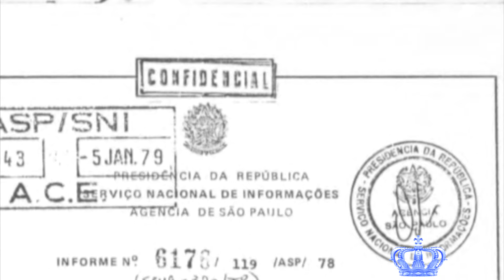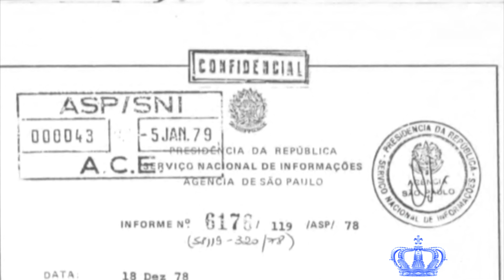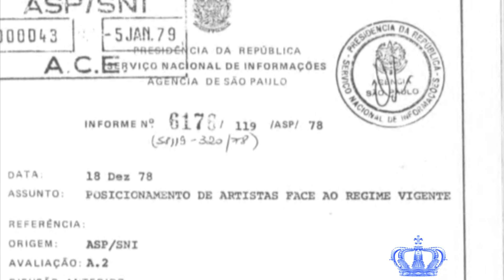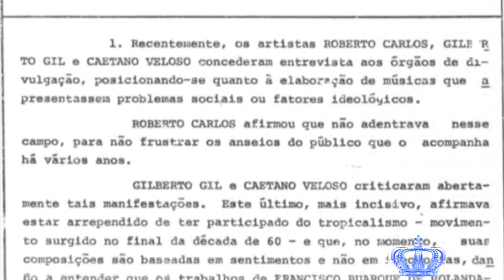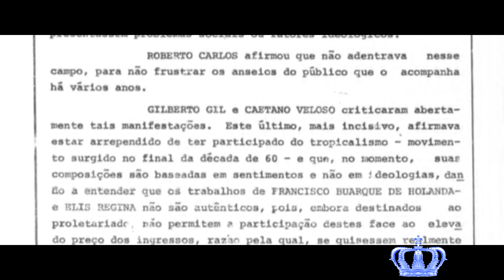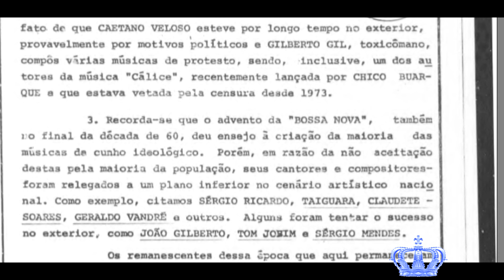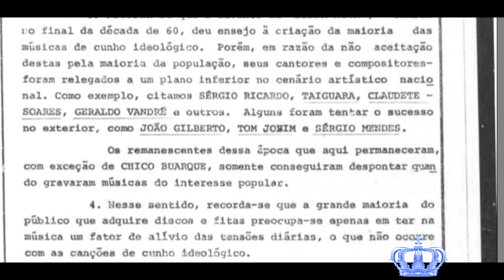Roberto Carlos Foi Investigado Pelo S.N.I.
Em 1978, o SNI instaurou uma investigação Confidencial para investigar Roberto Carlos, Caetano Veloso e Gilberto Gil. Veja os detalhes ao longo desse vídeo.